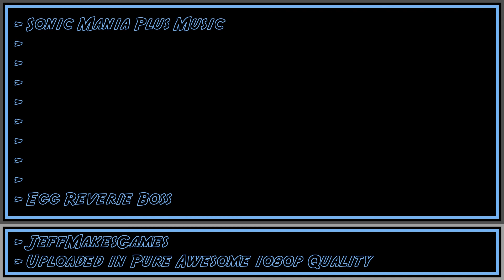Sonic Mania Plus Music - Egg Reverie Boss [1080p HD]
This is the music from the game, Sonic Mania Plus. Enjoy it in Pure Awesome quality.